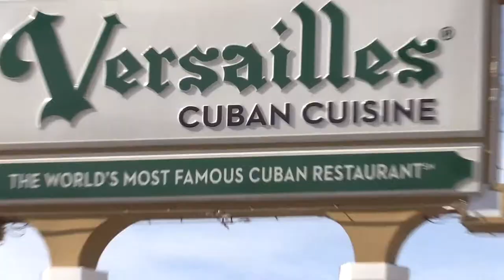OBIE Visits the University of Miami!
Watch as OBIE takes us on a tour of the University of Miami campus with Sebastian the Ibis! They even take a trip to Calle Ocho and South Beach!